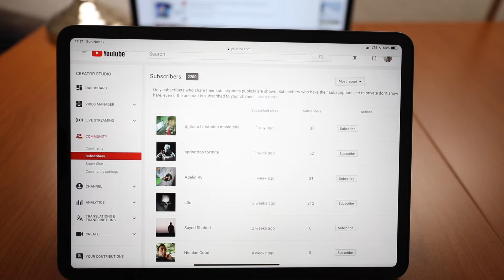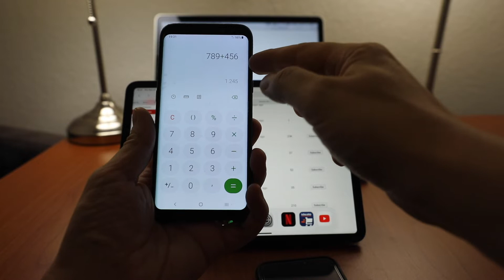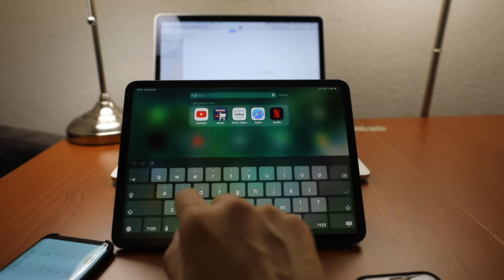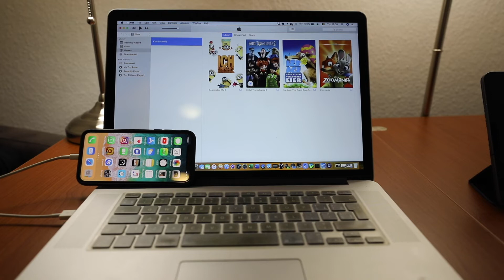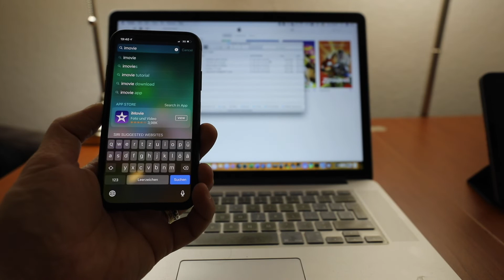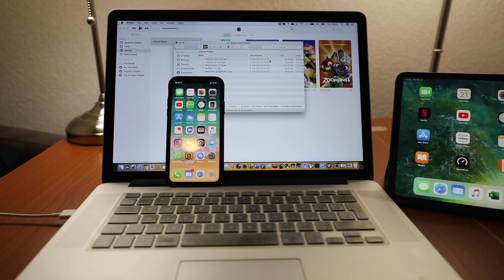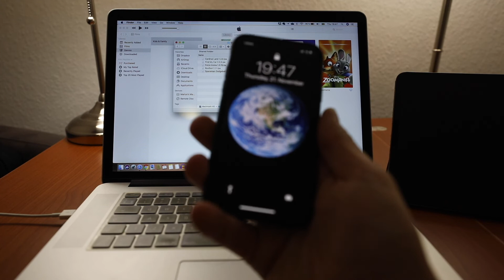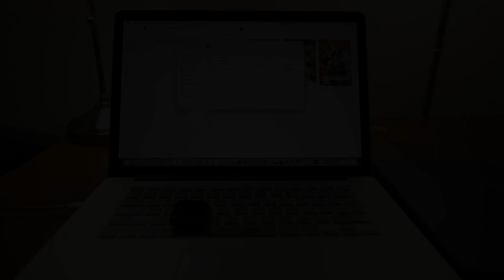Apple mă dezamăgește, partea a II a (film 052 / 2019)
Ca și utilizator și fan Apple de peste 10 ani, pot spune că Apple nu este perfectă. În acest film, vorbesc despre lucrurile care îmi displac pe parte de software si am un update referitor la ceasul meu Apple.

Vizionare plăcută!

Puteți urmări partea I aici